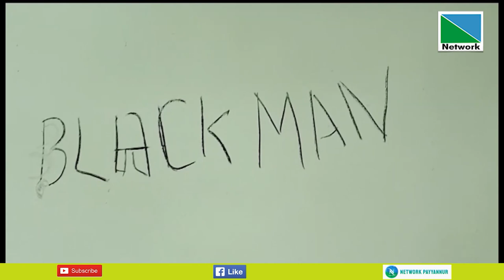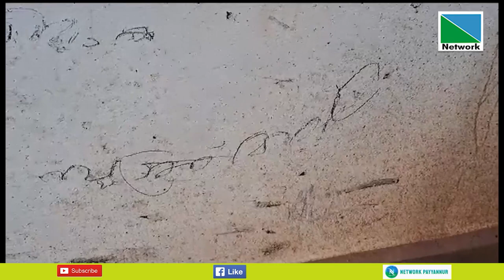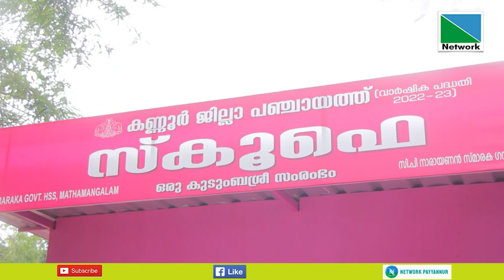08 AUGUST 2023